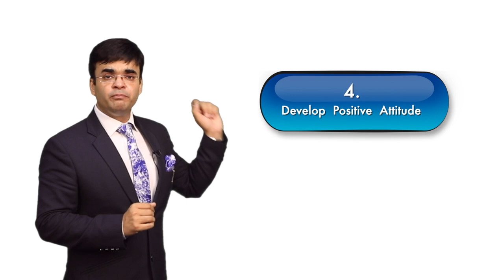How to grow Sales know Sales & Marketing Strategies by Dr. Amit Maheshwari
amitmaheshwari
Learn how to Multiply sale and profit.

In this Video, "Dr. Amit Maheshwari Describing with example "What the way of business growth & How to increase your sale and easily promote your brand and giving the tips for easily and fastly promote your brand by the public".  sales and marketing strategies

1. When you make your first sale, follow-up with the customer. You could follow-up with a “thank you” email and include an advertisement for other products you sell. You could follow-up every few months.

2. Sell the reprint/reproduction rights to your products. You could include an ad on or with the product for other products you sell. You could make sales for the reproduction rights and sales on the back end product.

3. You could cross promote your product with other businesses’ products in a package deal. You can include an ad or flyer for other products you sell and have other businesses selling for you.

4. When you ship out or deliver your product, include a coupon for other related products you sell in the package. This will attract them to buy more products from you.

5. Send your customers a catalog of add-on products for the original product they purchased. This could be upgrades, special services, attachments, etc. If they enjoy your product they will buy the extra add-ons.

About Speaker:-
Dr. Amit Maheshwari is an award-winning Global Business Trainer, Corporate Trainer, Keynote Motivational Speaker, Mentor, and Consultant, and travels the globe sharing his insights on Business Growth, Sales generation, Leadership, Team Work and Management. He has been working In the Training Industry for last 16 years, with a complete experience of 750+ Training Workshop In India.